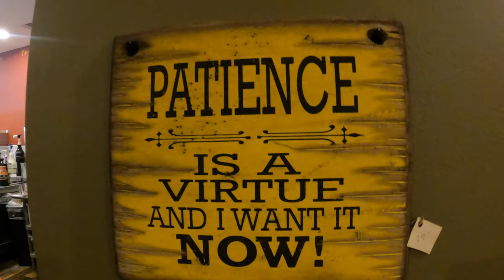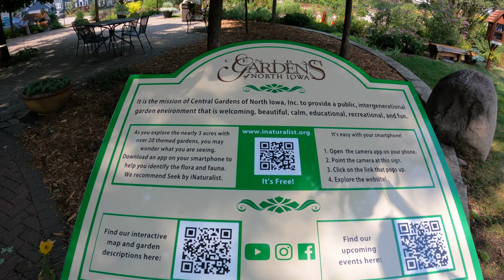CLEAR LAKE, IA |Vlog 51 | The Kinaadmans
Last summer, before Freyja started her pre school, we ventured out to Clear Lake, IA. The kids had a blast and they surely enjoyed the beach. We had an unforgettable experience at a Yurt at McIntosh Woods State Park.

We are the Kinaadman Family! A Filipino Family currently living in Decorah, Iowa.
This channel is a family adventure vlog where we mostly capture and document our travels as video memory keepsakes for us to watch  with our kids when they grow older.